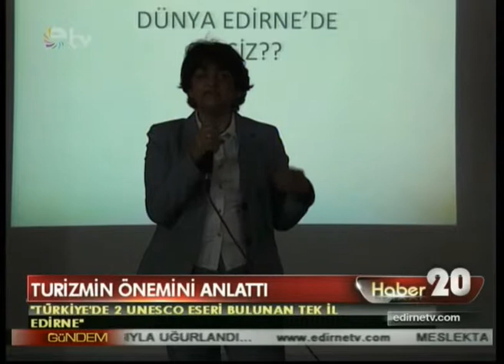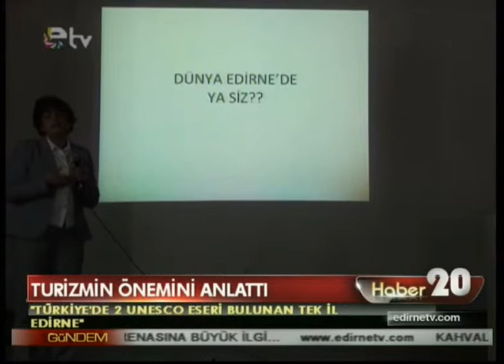TURİZMİN ÖNEMİNİ ANLATTI